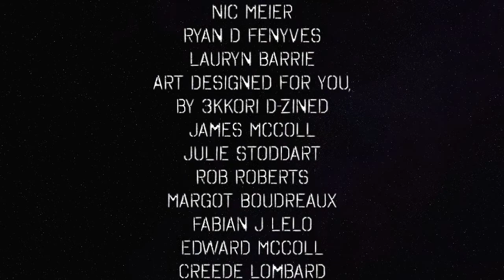Pussy Riot Creating Immersive Prison Theater — The Political Vigilante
Graham discusses the importance of political art. Like the kind Pussy Riot will be doing in London this fall.